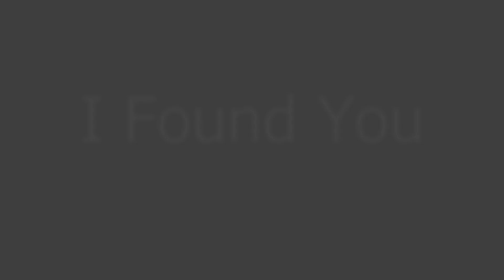I Found You (Stephen Sanchez & Em Beihold version Cover)